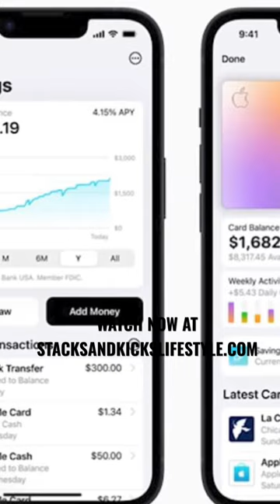TECH: CNET BREAKS DOWN APPLE SAVINGS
Bridget Carey with CNET takes an in-depth look into Apple’s new banking system with the world changing and the technology-advancing banks that are looking a bit obsolete for traditional banks.